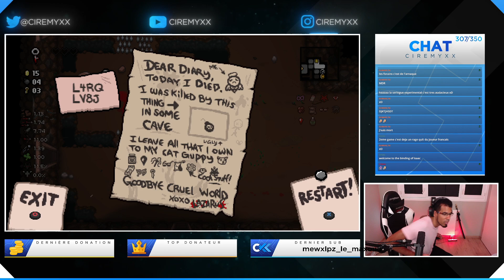BOIR #2 : Premières déceptions